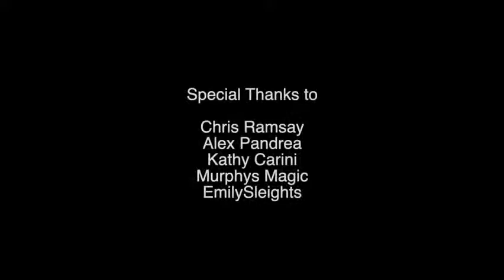Saturn Magic - Dead Hand Playing Cards by Xavior Spade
to purchase this item or view our fantastic range of other magic products